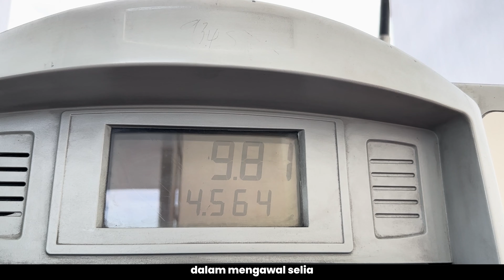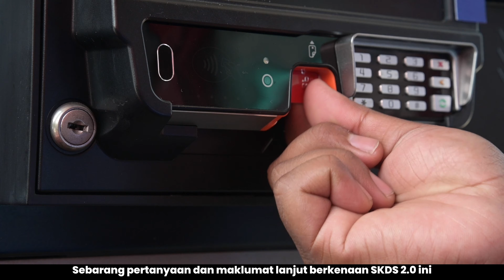PERLUASAN SISTEM KAWALAN DIESEL BERSUBSIDI (SKDS) 2.0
PERLUASAN SISTEM KAWALAN DIESEL BERSUBSIDI (SKDS) 2.0 KEPADA 9 JENIS KENDERAAN SEKTOR PENGANGKUTAN DARAT BARANGAN